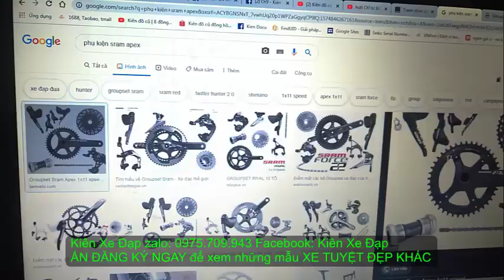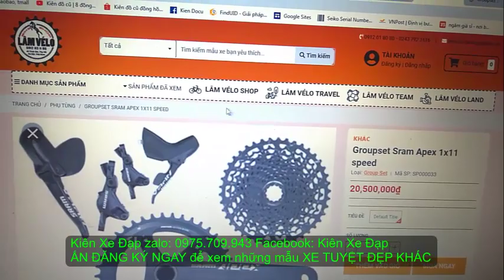Kiên Xe Đạp (ĐÃ BÁN) 1 E VÍP NHẤT+ĐẲNG CẤP ĐUA GIANT TCR 6600 full group SRAM apex zalo 0975709943